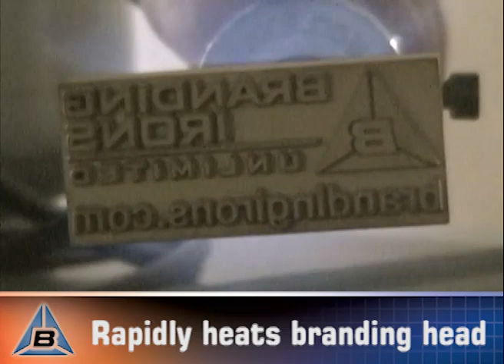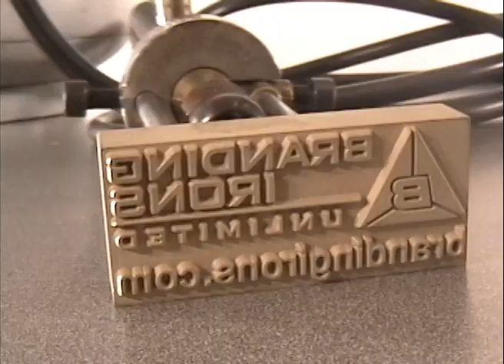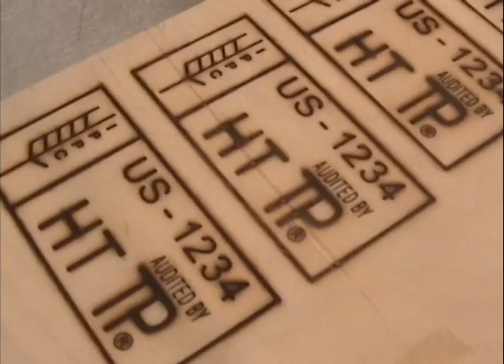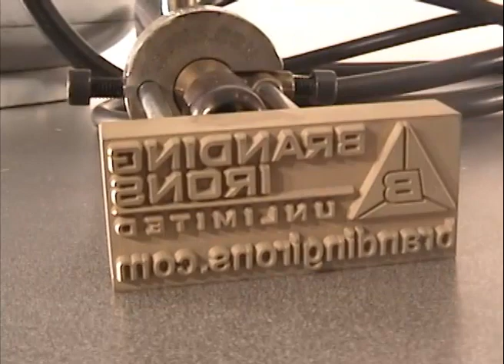Propane Branding Iron (P-1000) from Branding Irons Unlimited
When working in the field, a Propane Branding Iron is a great tool to have around. It is THE Beekeepers' branding solution and comes in handy wherever electricity is not readily available. Propane Branding Irons generate high degrees of temperature for rapidly heating up a branding head (custom produced and sold separately).

• No Electricity
• Heats up faster than any other branding method
• Portable - Ideal for field work

Used with BIU's Custom Brass Branding Heads, which are deep engraved for maximum quality and highly scrutinized by the best graphic design department in the business for highly defined detail.

For the best branding irons on the market. Choose Branding Irons Unlimited.

Be sure to check out our IPPC Pallet Branders, the ideal method for marking the IPPC / ISPM 15 logo.